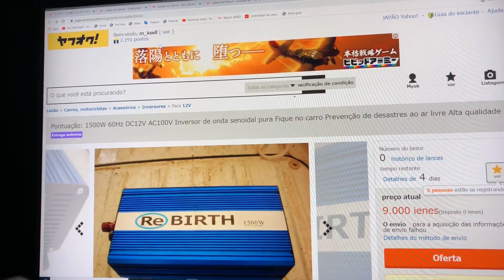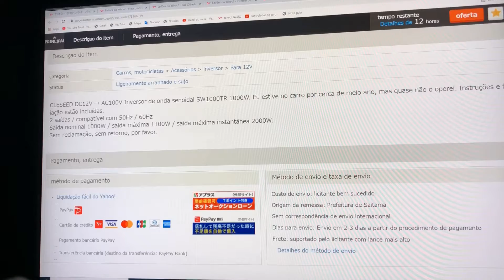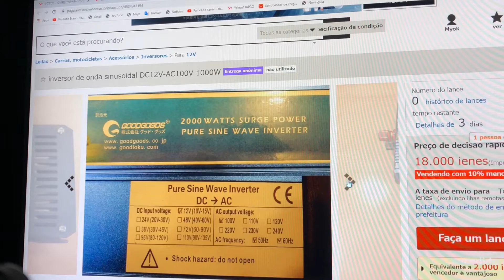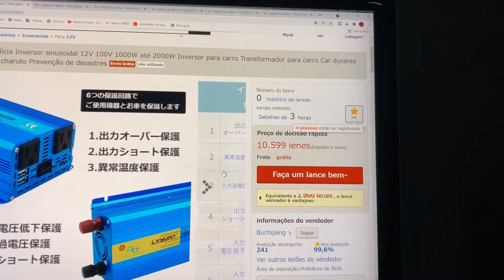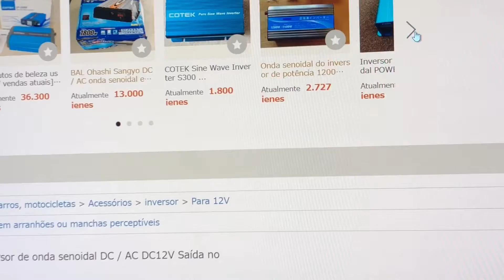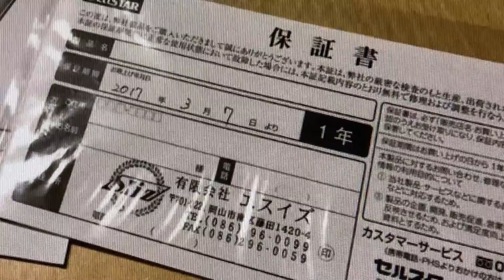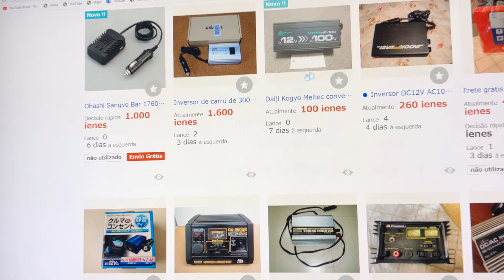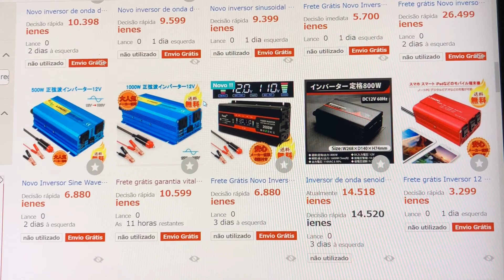mais inversores de carga onda senoidal pura Utilizado pelos Japoneses no Japão parte-2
mais inversores de carga onda senoidal pura Utilizado pelos Japoneses no Japão parte-2 mais alguns tipo de inversores de onda pura dessa vez um pouco mais barato